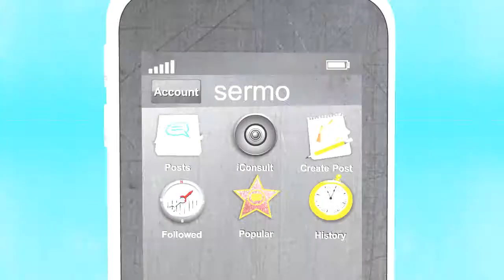Animation Viedo - Sermo - iConsult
Created by Pil Animation Ltd.